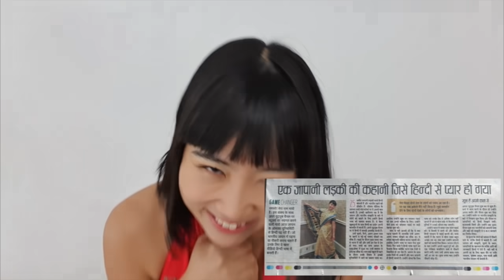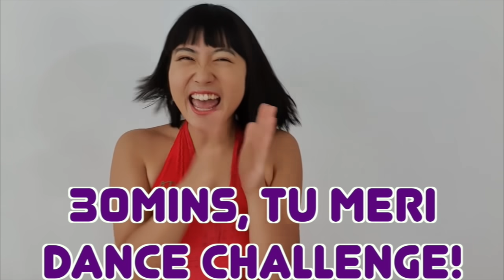"Tu Meri" 30mins Dance Challenge by Japanese girl! 30 mins में तू मेरी Dance सीख सकती हूँ?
I make videos of Japan, India, and travels in Hindi.